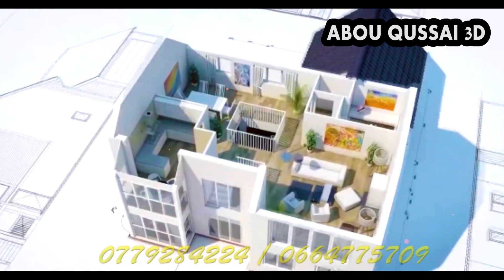شاوروم ابوقصي للدهن و الديكور الإيطالي ببن شيكو قسنطينة